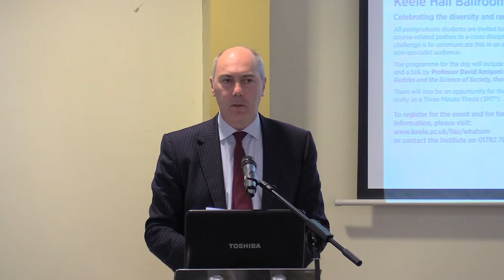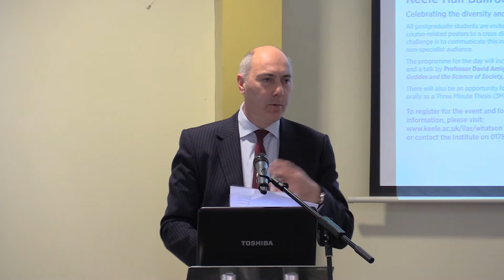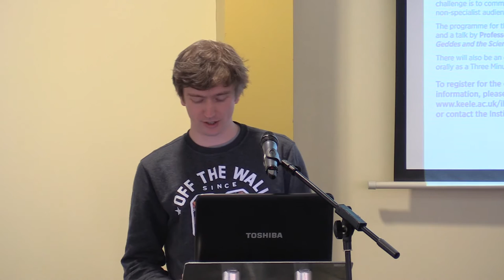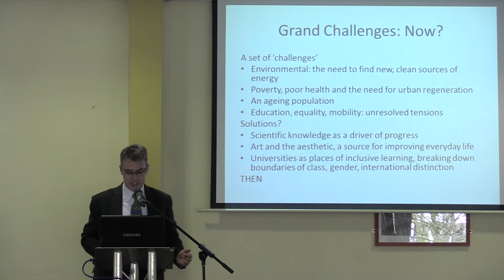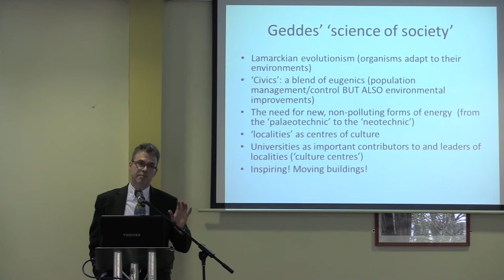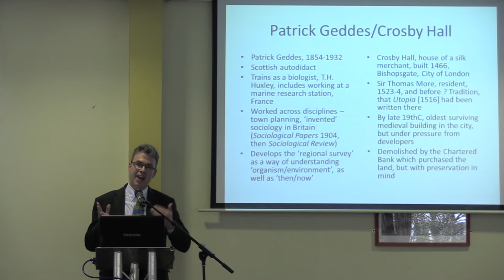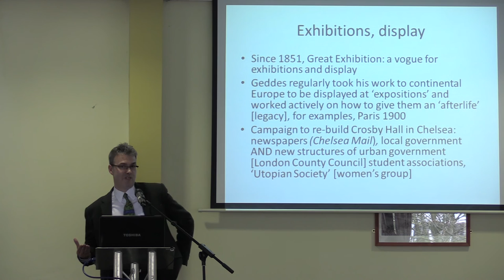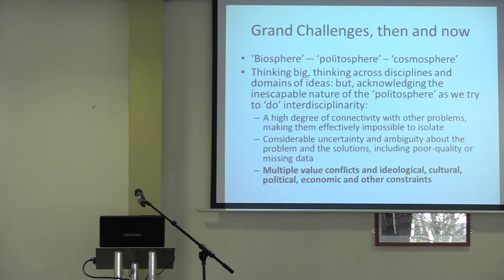Postgraduate Conference 2016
A conference to celebrate the diversity and range of postgraduate work in the University.  Postgraduate students were invited to present their research, dissertation project and course-related posters to a cross disciplinary audience of peers, students and staff. Students were encouraged to share their work in progress and the challenge was to communicate this in an accessible and inspiring way to an informed, but non-specialist audience.